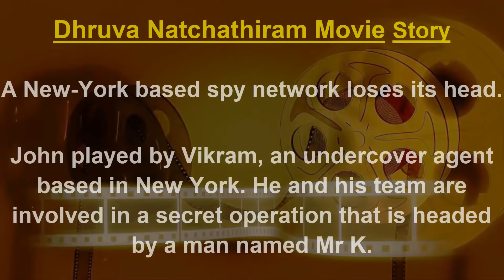Dhruva Natchathiram Movie 2018 | Cast & Crew | Story | Budget & Release Date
Dhruva Natchathiram Movie 2018 | Cast & Crew | Story | Budget & Release Date Dhruva Natchathiram - Official Teaser | Chiyaan Vikram | Gautham Vasudev Menon | Harris Jayaraj

Dhruva Natchathiram is an upcoming Tamil Thriller movie . Staring Vikram, Aishwarya Rajesh, Ritu Varma, Simran Bagga and R. Parthiepan .The movie is directed by Gautham Menon .

In this south indian upcominh thriller movie Vikram will play as John / Dhruv . The story is based about A New-York based spy network loses its head.

Dhruva Natchathiram will release on 2018 .

Aishwarya Rajesh Ritu Vikram upcoming movies Dhruva Natchathiram story cast budget release date Vikram Malisha Jarin Tamil upcoming movies South indian movies